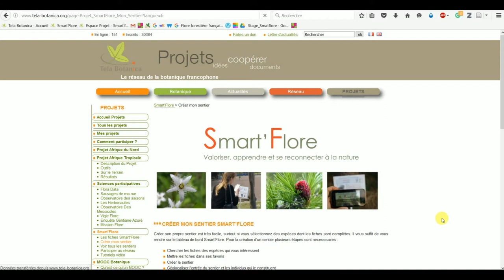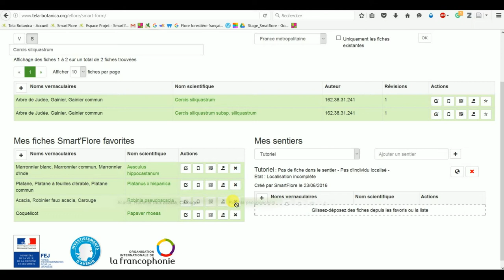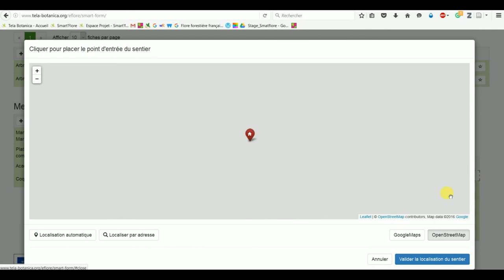Créer son sentier, géolocaliser les espèces et proposer un tracé.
Avec ce dernier tutoriel vidéo Smart'Flore, vous découvrirez les nouvelles fonctionnalités du Tableau de bord: outil simplifié de création de sentier botanique numérique.
Vous pourrez partager les informations propre à votre sentier via l'application mobile Smart'Flore.